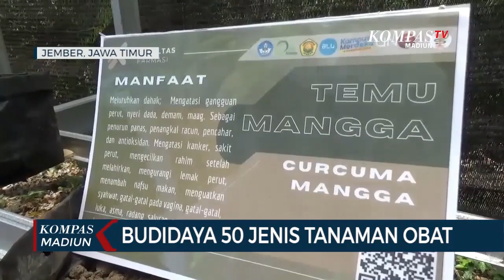Mahasiswa UNEJ Budidaya 50 Jenis Tanaman Obat di Tempurejo Jember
KOMPAS. TV - Mahasiswa Universitas Jember telah mendirikan Rumah Tanaman Obat Keluarga di Desa Curah Nongko, Kecamatan Tempurejo, Jember, Jawa Timur.

Rumah ini bertujuan untuk budidaya 50 jenis tanaman obat yang memiliki nilai ekonomis dan berkhasiat bagi kesehatan. Tanaman tersebut diolah menjadi produk menarik seperti minuman segar dan kue untuk dipasarkan di warung modern atau kafe.

Inisiatif ini juga bertujuan untuk memberdayakan masyarakat setempat dengan menghasilkan produk makanan yang dapat meningkatkan perekonomian. Selain itu, rumah tanaman obat keluarga ini menjadi lokasi edukasi budidaya bagi warga desa.